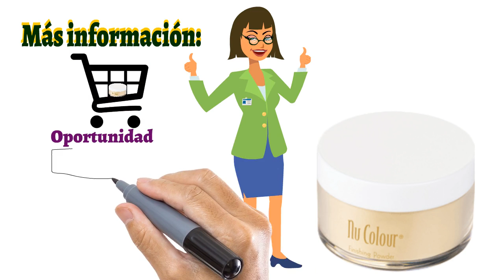🍎NuBox-Mantenga su apariencia. NU SKIN FINISHING POWDER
NU SKIN NU SKIN FINISHING POWDER.

Mantenga su apariencia.
Este polvo suelto ultra natural ayuda a colocar
la base de maquillaje y colocar el rubor para crear
una terminación natural y sin defectos—sin que
le queden marcas ni tener maquillaje en exceso.

BENEFICIOS

Es un polvo realmente translúcido
Acabado mate, reduce el brillo
Absorbe el exceso de aceite, minimiza los poros

Muy puro, cubre sin sentir peso
Adecuado para todo tipo de tonos y de piel
Su fórmula está libre de perfume y de talco